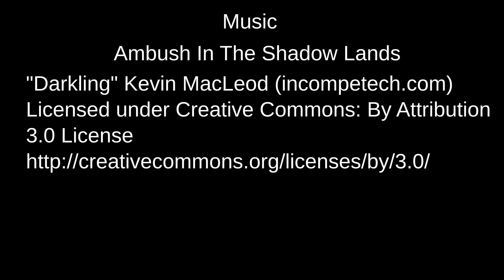[Shattered Travels E14] Shadow Home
Shattered Travels is a Minecraft Roleplay adventure wherein the residents of the quiet town of Mapleton suddenly find themselves on an epic adventure when the Priest of Emberhouse asks them to help him rid the lands of an evil curse enacted by the Prince of Shadow.

Music Credits
Intro:
“The Time Traveller Suite 2: Rise Another Leaf” by Tom Slatter
Album: Three Rows of Teeth